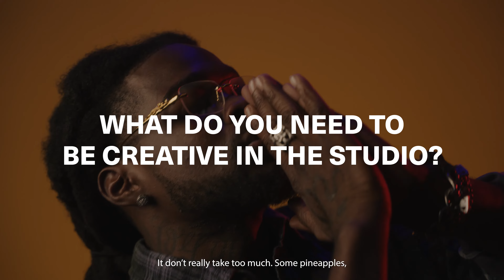Inside Seddy Hendrinx Creative Process | Studio Sessions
Join us as Seddy Hendrinx reveals the magic behind Crafting Hits in ATL in this unmissable episode of CKS Studio Sessions. Witness the Jacksonville native's potent rhythm and melodic genius at Cam Kirk Studios, where he shares his heartfelt journey from Duval County to the global stage. Discover how Seddy's love for music was ignited by personal loss and how he channels that passion into every track.

Dive into the creative process with insights on collaboration with engineers and videographers, highlighting their pivotal roles in the music industry. Seddy emphasizes the importance of respecting the craft and the team that becomes the machine behind an artist's success.

Don't miss this authentic exploration of talent and tenacity. Follow the journey from the soulful roots to the bright lights of stardom, and learn how Seddy Hendrinx crafts his signature sound.

CHAPTERS:
0:00 - Seddy Hendrinx Episode Introduction
0:40 - Musical Inspirations of Seddy Hendrinx
1:55 - Role of an Audio Engineer in Music
2:58 - Life as a Signed Artist with Seddy Hendrinx
4:39 - Seddy Hendrinx Discusses "I Like to See You Smile"